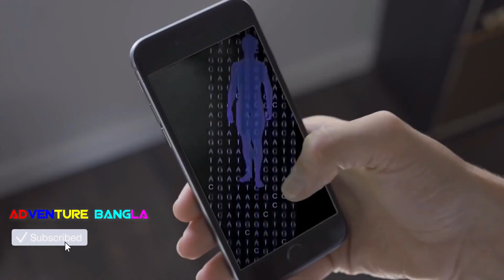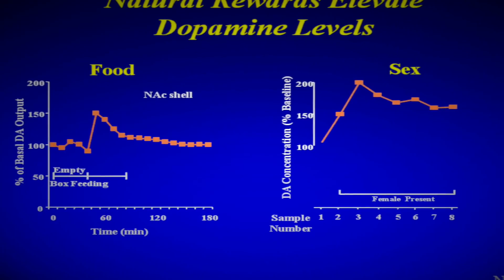এই ভিডিওটি দেখলে আপনি আর কখনোই পর্ণ দেখবেন না !!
এই ভিডিও টি একবার দেখলে আপনি আর কখনো পর্ণ দেখবেন না ।

পর্ণগ্রাফি আসক্তি যে ৭টি মারাত্মক ক্ষতি করে একজন পুরুষের!

তরুন প্রজন্ম বর্তমানে পর্ণগ্রাফি আসক্তির ভয়াল নেশায় মত্ত হয়ে আছে। টিন এজার থেকে শুরু করে অনেক মধ্য বয়সী পুরুষও পর্ণগ্রাফি আসক্তিতে ভুগছেন। বিশ্বের বিভিন্ন দেশের বিজ্ঞানীরা তাদের গবেষণায় পর্ণগ্রাফি আসক্তিকে তেমন ক্ষতিকর নয় ব্যাখ্যা দিলেও এর আছে দীর্ঘমেয়াদি বিরূপ প্রভাব। নিয়মিত পর্ণ ছবি দেখার মাধ্যমে নিজের অজান্তেই নিজের ক্ষতির করে ফেলছেণ অসংখ্য পুরুষ। আসুন জেনে নেয়া যাক পর্ণ আসক্তির কারণে যে ৭টি ক্ষতি হতে পারে আপনার।

নারীরা ঘৃনার চোখে দেখে
পর্ণ আসক্ত পুরুষদেরকে সাধারণ রুচিশীল নারীরা হীনমন্য ও চরিত্রহীন মনে করে। নারীরা যখন জানতে পারে যে তার পরিচিত কোনো পুরুষ নিয়মিত পর্ণ ছবি দেখে তখন তার সম্পর্কে খারাপ মনোভাব জন্ম নেয় এবং তাঁকে এড়িয়ে চলার চেষ্টা করে। বিশেষ করে আমাদের সমাজের নারীরা তো অবশ্যই।
রুচি বোধের অবনতি হয়
নিয়মিত পর্ণ ছবি দেখতে দেখতে পুরুষদের রূচিবোধের অধঃপতন হয়। পর্ণ সিনেমার অনৈতিক ও যৌনতা নির্ভর বিকৃত সম্পর্ক গুলোকেই তখন ভালো লাগতে শুরু করে। ফলে যারা নিয়মিত পর্ণ সিনেমা দেখে তাদের রুচি বিকৃত হয়ে যায়। জীবনের স্বাভাবিক সম্পর্ক গুলোতেও নিজের অজান্তে বিকৃতি খোঁজে তাদের চোখ।
ফ্যান্টাসির দুনিয়া
নিয়মিত পর্ণ ছবি দেখতে দেখতে বাস্তব জগৎ ছেড়ে পুরুষরা ফ্যান্টাসি দুনিয়াতে চলে যায়। অর্থাৎ বাস্তব জীবনেও তাঁরা পর্ণ সিনেমার মত সঙ্গী আশা করে এবং তাঁরা স্বপ্ন দেখে তাদের যৌন জীবনটাও পর্ণ সিনেমার মতই হবে। তাই ফ্যান্টাসি দুনিয়ার স্বপ্নে বিভোর হয়ে তাঁরা বাস্তব জীবনের সুখ শান্তি হারায়। সাধারণ নারীদেরকে তখন আর তাদের যথেষ্ট মনে হয় না।

মূলত নিঃসঙ্গ/ অসুখী হয়ে পড়ে
অতিরিক্ত পর্ণ নেশার কারণে সাধারন নারীদের প্রতি বিতৃষ্ণা চলে আসে পর্ণ আসক্তদের। তাঁরা পর্ণ সিনেমার নায়িকাদের মত আকর্ষনীয় দেহ ও চেহারার নারী খোঁজে বাস্তব জীবনে। কিন্তু পর্ণ সিনেমার নায়িকাদের সৌন্দর্য মূলত কৃত্রিম সৌন্দর্য, তাদের আচরণও কৃত্রিম। মেকআপ, লাইট ও ক্যামেরার কারসাজিতে তাদেরকে মোহনীয় ভাবে দেখানো হয়

☀ Add it to a playlist i